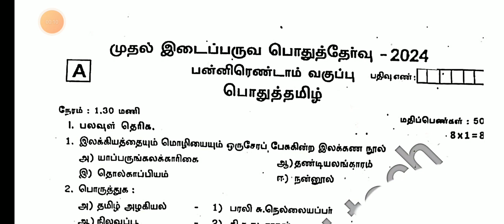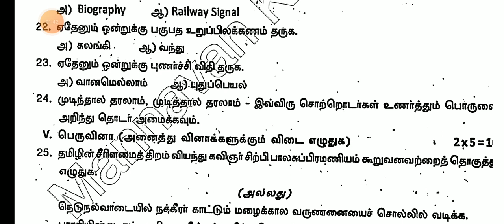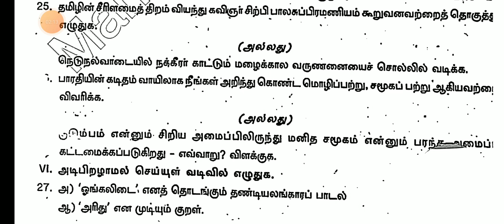12TH STD TAMIL FIRST MID TERM TEST JULY AUGUST-2024 OFFICIAL ORIGINAL QUESTION PAPER 12TH STD TAMIL